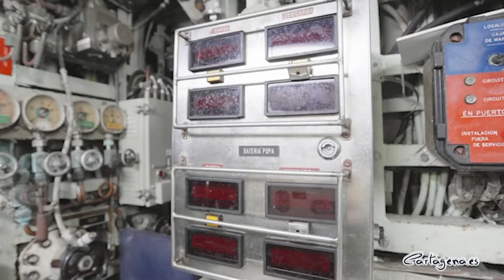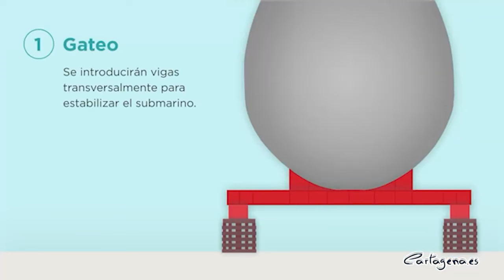El último Consejo de Gobierno de 2023 aprueba 6 millones de euros para Cartagena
El Consejo de Gobierno de la Región de Murcia ha aprobado, en su última reunión del año, un total de 6 millones de euros de inversiones para Cartagena, que se distribuyen en cuatro proyectos que abordan cuestiones de carácter medioambiental y turístico. La alcaldesa, Noelia Arroyo, ha destacado el compromiso del Gobierno regional con Cartagena y con proyectos que califica de “estratégicos” para la ciudad y para la Región.

“Estas inversiones nos permitirán avanzar en cuatro temas estratégicos para el municipio: la depuración de aguas,  la retirada de fangos del Mar Menor, la musealización del submarino Tonina para que sea visitable y en el turismo de congresos”, ha especificado Arroyo.

En concreto, se trata del convenio entre ESAMUR y el Ayuntamiento de Cartagena, por un importe de 4,7 millones de euros, para la explotación y mantenimiento de las instalaciones de saneamiento y depuración de aguas. Para la alcaldesa es “un acuerdo fundamental para seguir avanzando en el máximo aprovechamiento y reutilización de las aguas residuales”.

Por otro lado, se respalda con una ayuda de 700.000 euros el plan de eliminación de fangos y secos de las playas del Mar Menor liderado por el Ayuntamiento después de que el Ministerio lo eliminara de su lista de actuaciones preferentes “sin que nos haya dado una explicación”.

La alcaldesa ha recordado que “es una responsabilidad del ministerio que asumimos desde el Ayuntamiento con el respaldo de la comunidad y que vamos a seguir reclamándole”, pues ha detallado que se ha descubierto una reducción importante de la superficie ocupada por fangos en los dos últimos años. “La explicación que nos dan los especialistas es que el esfuerzo de recogida de biomasa está impidiendo la acumulación de más materia orgánica y la acción natural del mar ayuda a ir eliminando algunos de esos depósitos de fango”, ha apostillado.

Noelia Arroyo ha añadido que, según los cálculos municipales, “el dinero dará para financiar íntegramente el proyecto piloto que desarrollamos en Estrella de Mar para comprobar la eficacia de los sistemas de extracción propuestos y, además, esa cantidad nos servirá para financiar prácticamente la mitad del coste del proyecto de extracción, que calculamos que tendrá un coste de 1 millón de euros”.

Proyecto único

Hoy también se ha aprobado una ayuda de medio millón de euros de la Comunidad Autónoma para llevar a cabo el proyecto de musealización y exposición en seco del submarino S-62 ‘Tonina’.

“Desde el Ayuntamiento hemos apostado por esta iniciativa y el presidente de la Comunidad lo ha considerado siempre muy importante para la ciudad y para la Región, porque este sumergible representa, junto al prototipo de Isaac Peral (ya en exposición en la ciudad portuaria) y el recientemente diseñado y construido el S-81 (entregado ya a la Armada española), un ejemplo de la evolución industrial y tecnológica del astillero de Cartagena”, ha remarcado la alcaldesa.

Para Noelia Arroyo, la historia de los submarinos españoles “es un aspecto singular de la ciudad de Cartagena, que tenemos que poner en valor, del que todos nos sentimos muy orgullosos y que ahora vamos a unir a nuestra oferta turística con un submarino visitable de forma permanente”.

El proyecto contempla la adaptación del sumergible para que se pueda visitar y su posterior traslado a la plaza Marina Española, “creando un espacio único dedicado a la evolución del arma submarina española”.

Armada, Gobierno regional y Ayuntamiento firmaron en noviembre un protocolo de colaboración para ejecutar los proyectos “y con el dinero que llega de la Comunidad se pone todo el mecanismo en marcha”.

Por último, Puerto de Culturas va a recibir una ayuda de 35.000 euros para promocionar específicamente el turismo de Congresos, que “está obteniendo cada año más importancia ya que la ciudad y su entorno aporta una oferta cultural, de ocio, gastronómica y de tiempo libre que muy pocas ciudades tienen, y que es un reclamo fundamental para los congresistas”, ha apuntado Noelia Arroyo.